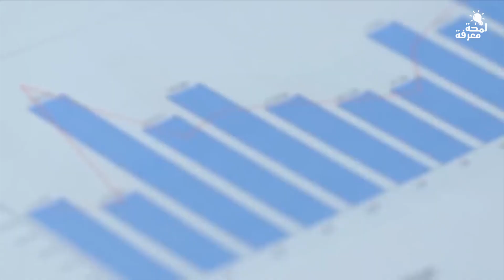شئ لا يمكن تفسيره يحدث للطيور حول العالم !!!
◄ مرض يصيب الطيور حول العالم !!!
السلام عليكم وأهلاً بكم ..
في حين أن العالم كله لا يزال يعاني من التقلبات المناخية المتزايدة، في أمريكا الشمالية  بدأ مرض غامض يؤثر بشكل كبير على الطيور
فضلا ↙
تـابع الفيديو للنهاية لتحصل عـلى ↘
 لمحة من المعرفة لتكتشف ما لم تكن تعلم ..!
▪أشترك معنا الآن وقم بتفعيل زر الجرس 🔔
- ليصلك منا كل ما هو جديد ومفيد 🎁😍

-"‏ ‏من قال سبحان الله وبحمده في يوم مائة مرة حطت خطاياه وإن كانت مثل زبد البحر"-